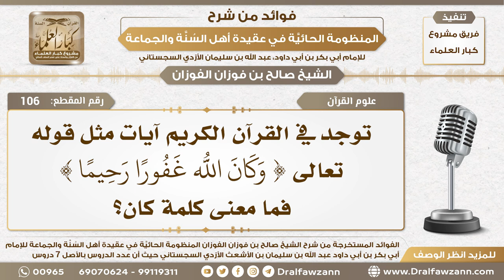106 - ما معنى كلمة كان في قوله تعالى ( وكان الله غفورا رحيما )؟ - الشيخ صالح الفوزان